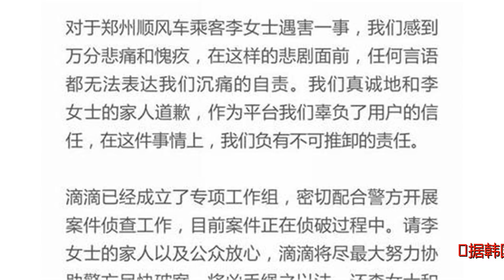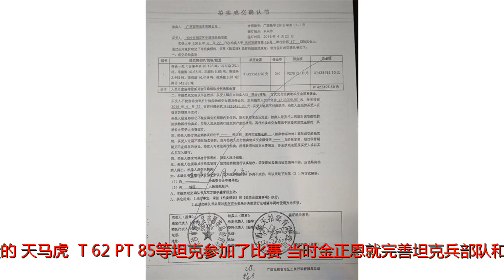朝鲜坦克大赛规模大幅缩水，最高领导人金正恩未露面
谢谢！

请观看我的频道更新消息。 据韩国政府消息人士12日透露，朝鲜上周在前线地区举行人民军坦克兵大赛，但参加人数和装备规模较往年大幅缩水，朝鲜国务委员会委员长金正恩也未公开露面。朝鲜人民军坦克部队。截止目前，朝鲜劳动新闻、朝中社等官方媒体也没有刊发金正恩出席坦克大赛的相关新闻。韩联社报道称，该比赛是朝军装甲兵部队每年上半年的重要活动之一，去年共有15个部队参加，而今年规模减半。金正恩2016年和2017年连续2年观摩该活动。在去年的朝鲜坦克大赛中，朝鲜军队现役的“天马虎”、T-62、PT-85等坦克参加了比赛。当时金正恩就完善坦克兵部队和各部队的战斗准备作了重要指示。金正恩指出，这个比赛清楚地表明，我们坦克兵已经锻炼成为真正的战斗员，能够驾着无敌的铁牛在作战区奔驰，自主熟练地完成任何战斗任务。有分析认为，朝方此举可能反映出目前韩朝关系改善的局势，或考虑到韩方日前低调开展代号为“鹞鹰”和“关键决断”的韩美联演等情况。韩国军方有关人士表示，正在密切关注韩朝首脑会谈后的朝军演习情况。韩美空军11日起举行代号为“超级雷霆”（MaxThunder）的联合军演。据韩联社报道，此次军演为期两周，将持续至25日。8架F-22“猛禽”隐身战斗机和B-52战略轰炸机等100余架战机将参演，进行实战演习。报道称，这是韩美联合军演首次出动8架F-22战机。去年12月，韩美空军进行代号为“警戒王牌”（VigilantAce）的联合军演时曾出动6架F-22战机。